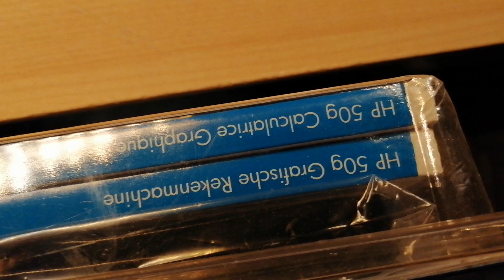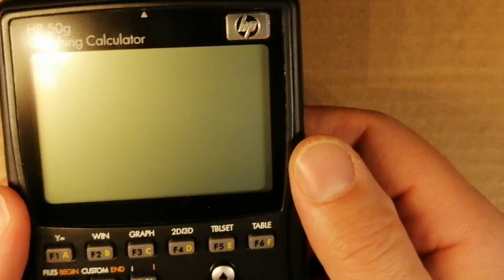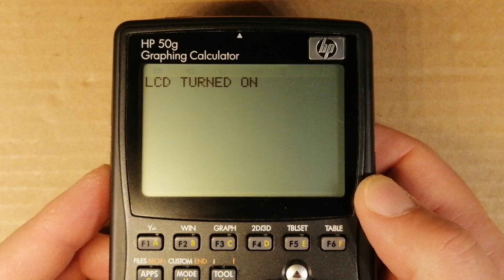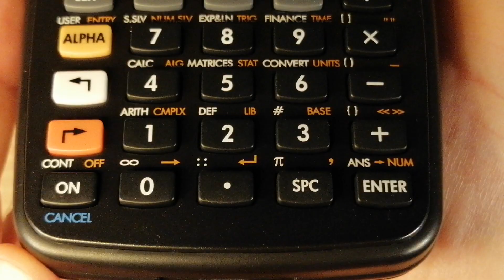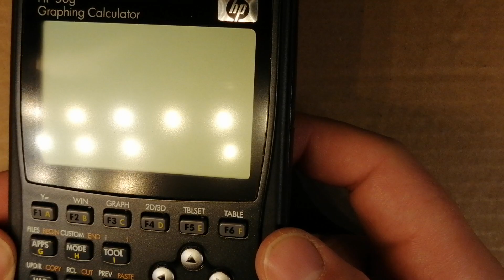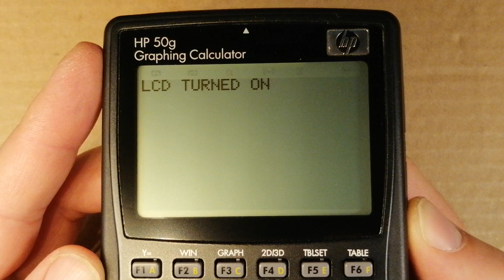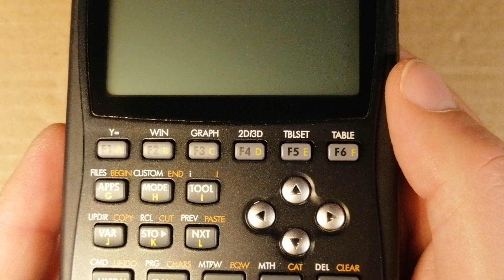HP50G - Two of three for sale (08 Nov., 2022)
I have two for sale from these three:

My location is Hungary, if you inside EU the shipping can be less horrible. To the US the shipping cost can be up to 58 USD (I'm looking for cheapest but safe solution).

Price for one OR two units:
100.- USD each + shipping

OR

for two units:
55.- USD for the 1st +100.- USD for the 2nd + new-in-a-box CASIO fx-9750GIII ("Python" calculator) (not available in Hungary) + shipping for *both* calculator (all shipping cost is your!)

OR

40.- USD for the 1st + 100.- USD for the 2nd + a brand new PX16C calculator aluminium case with Programmer Adaptor from Tindie + shipping for *both* calculator (all shipping cost is your!)

OR ... what is your offer?!?